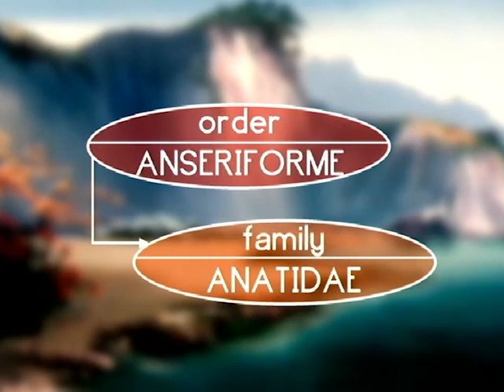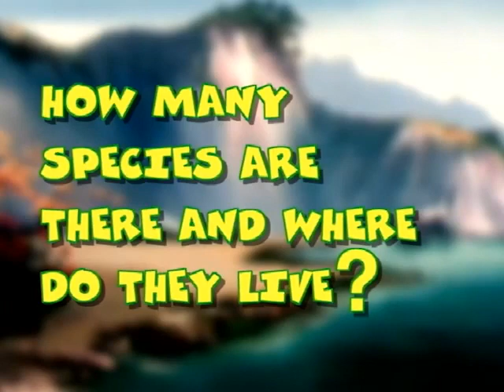THE DUCK The Great Book of Nature EN480P MSA Mughal